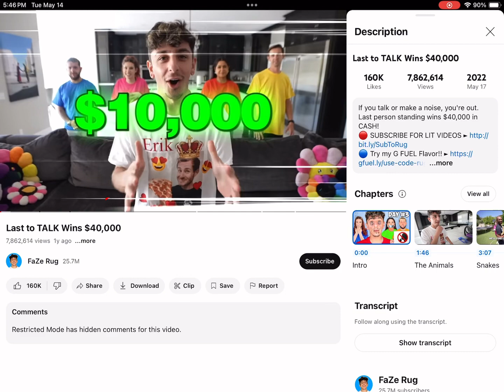Ant no way bros 🧢 on ppl